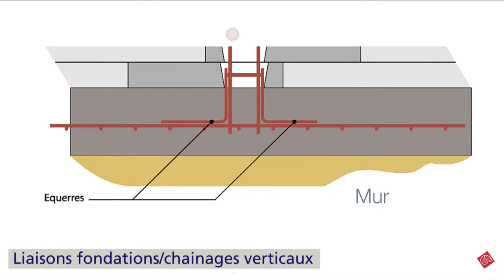Monter son mur avec els éléments monoblocs Hadrien de Bradstone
L’édification d’un mur n’est pas toujours synonyme de cloisonnement. Elle permet de créer un espace chaleureux et protégé du vent pour profiter d’instants agréables. Un muret en blocs Hadrien sert à la fois de séparation entre l’habitat et le jardin.

Découvrez en quelques minutes, les différentes étapes qui vous permettront de construire vous même, facilement, votre mur avec les monoblocs Hadrien de Bradstone.